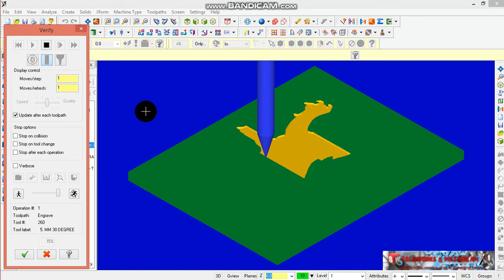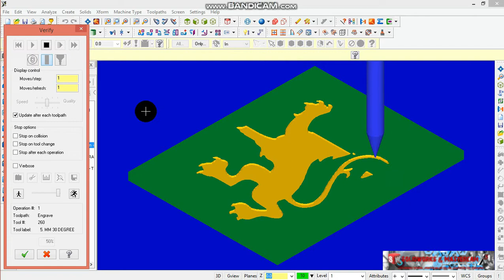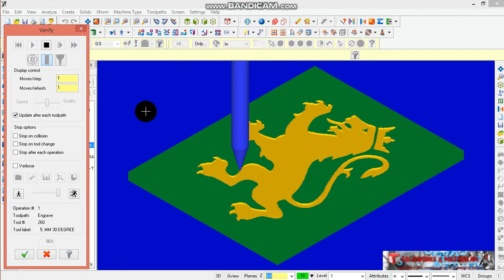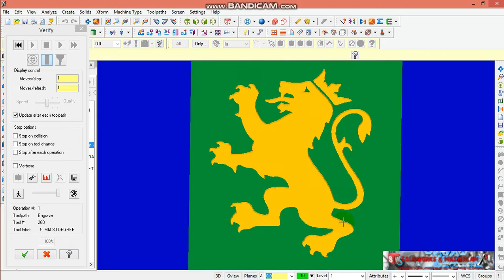MASTERCAM X5 CNC Engraving ART 74